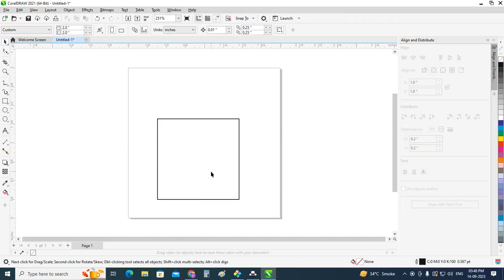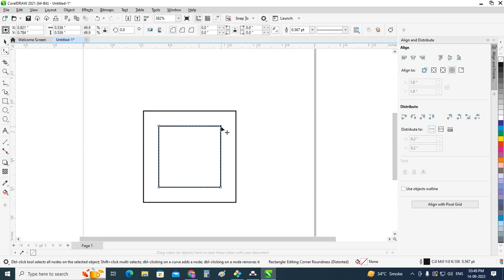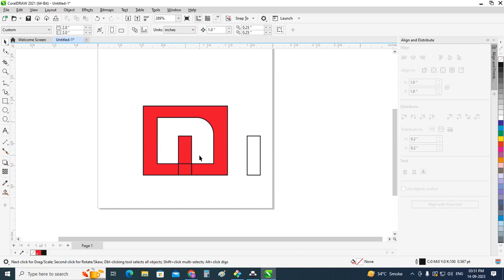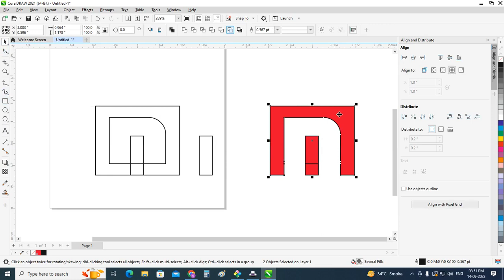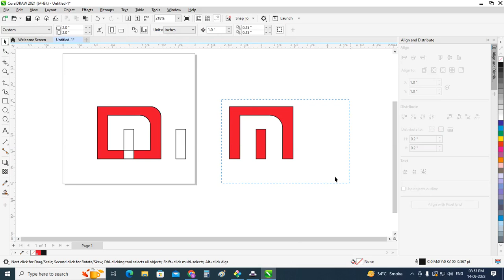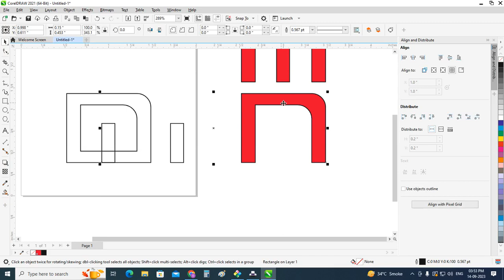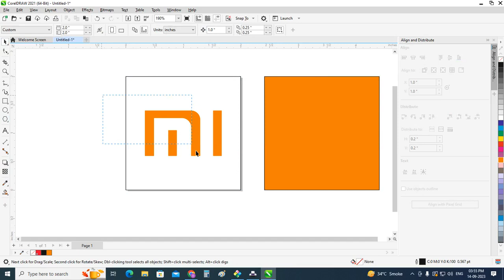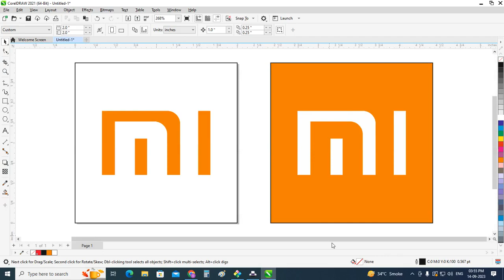How to make MI logo CorelDraw